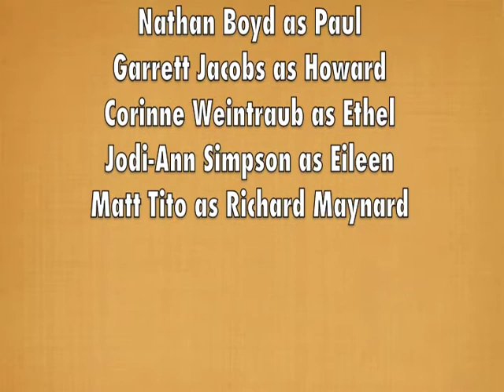Moon Over Buffalo Trailer @ Brookwood High School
The first trailer to Brookwood High School's performance of Moon Over Buffalo!
Performing March 25-27, 7:30 PM

$6 - Students and Senior Citizens
$7 - Adults

Come see the show!